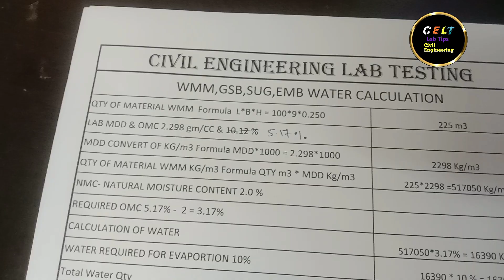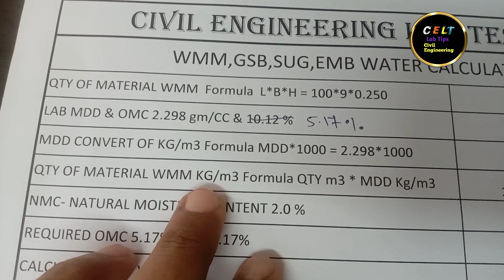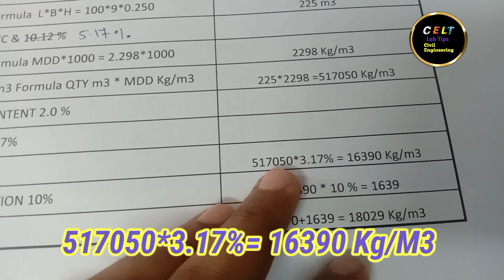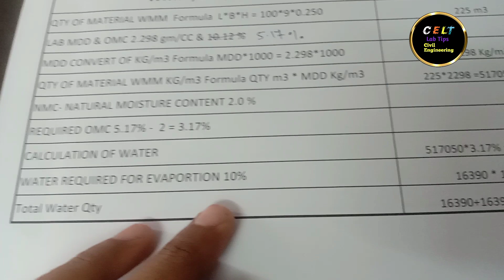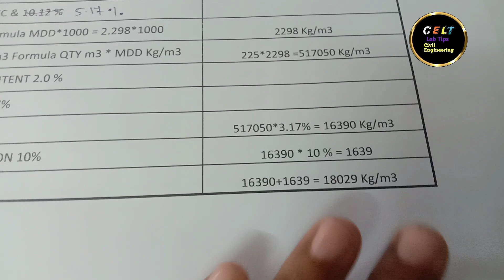WMM BED ME WATER KITNA LAGEGA KESE NIKALE how to water quantity of Soil Wmm GSB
WMM BED ME WATER KITNA LAGEGA KESE NIKALE how to water quantity  of Soil Wmm GSB@CivilEngineeringLabTesting

wmm bed ka omc ke hisab। se water kese nikale

full video